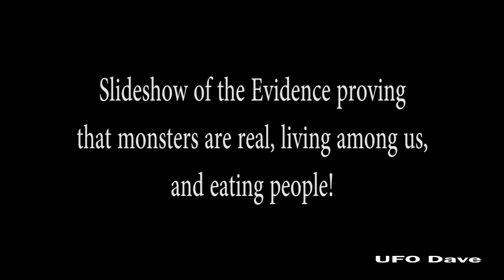Claw Prints Slideshow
This video is pretty self-explanatory. It's solid evidence of monsters in British Columbia that are eating people and the authorities are covering it up...